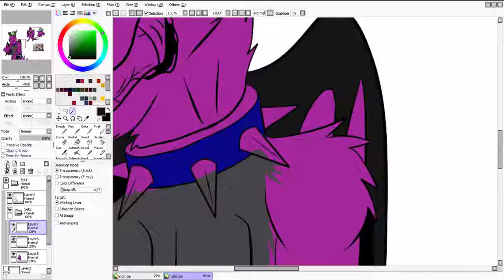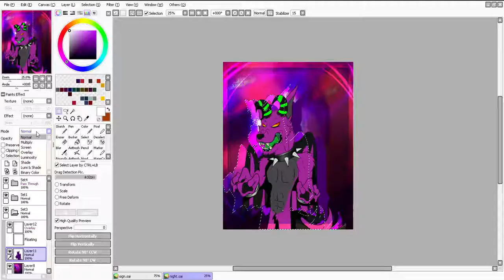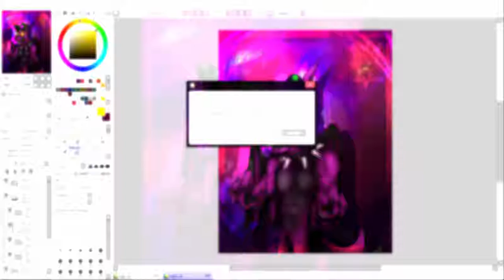Nightmare -Contest prize (Speedpaint)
Contest prize for Werewolf protecter on Deviantart!!!